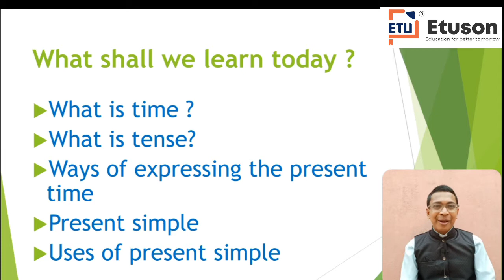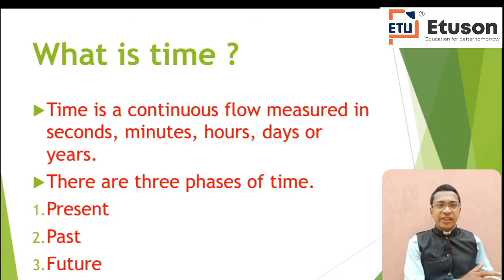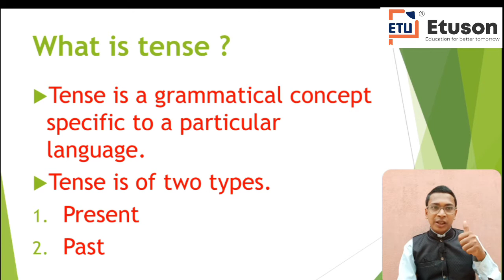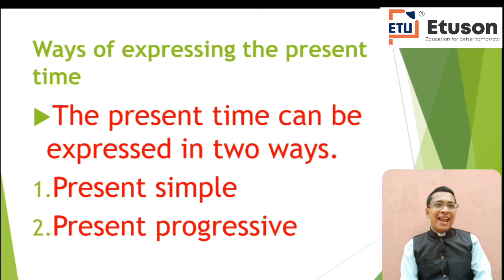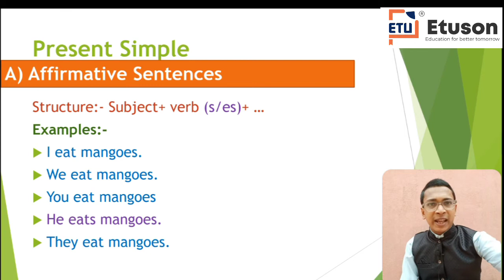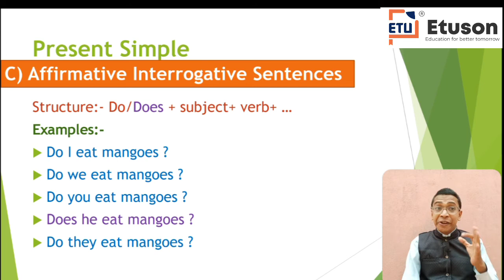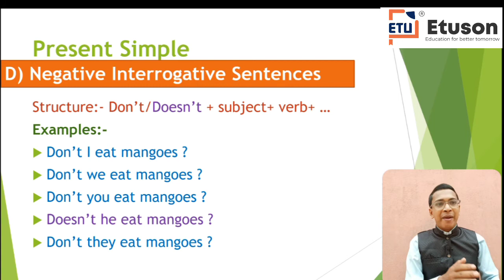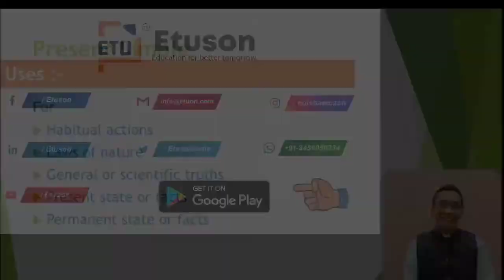Chapter 1 Tense Revisited Part 1,English Grammar Class X (BSE) by Saumyaranjan Sir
In this video:-
Class: 10
Subject: English Grammar
Chapter:1
Topic: Tense Revisited